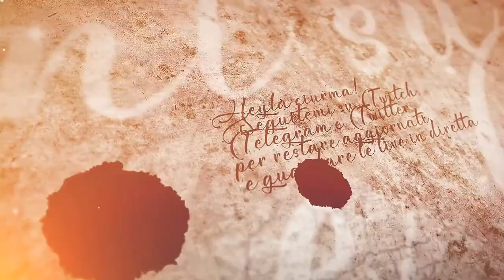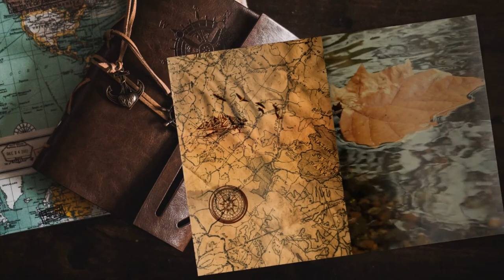Con i Pitti - #82 Expeditions: Viking gameplay itaViking 82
Ci schieriamo dalla parte di Pictavia.